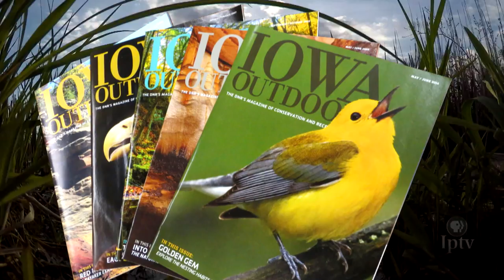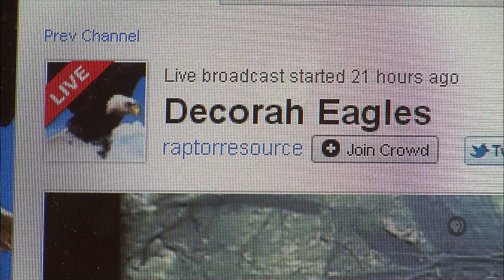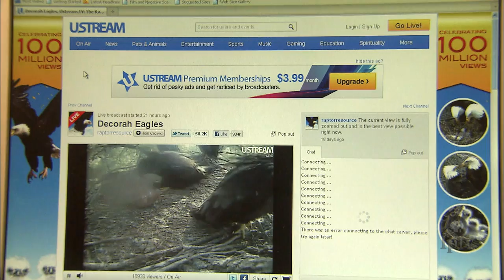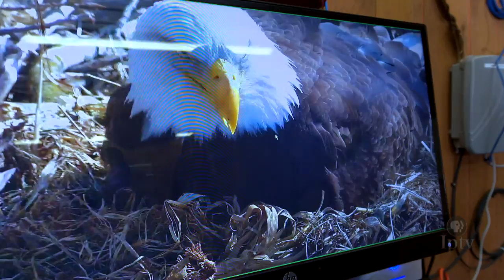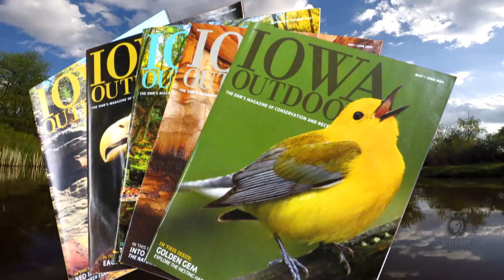EP 708 | The Eagles of Decorah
Follow the emotional 10-year journey of the Decorah eagles. From the first days of discovering the eagle nest near the Decorah fish hatchery to the dramatic nest collapse in 2015, IPTV tells the story of this famous eagle family and the humans that broadcast their lives.